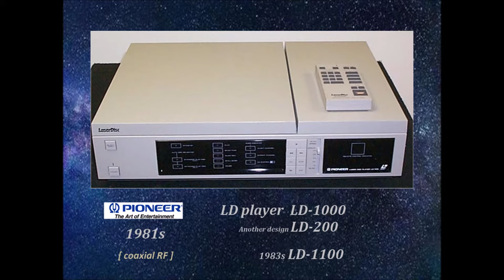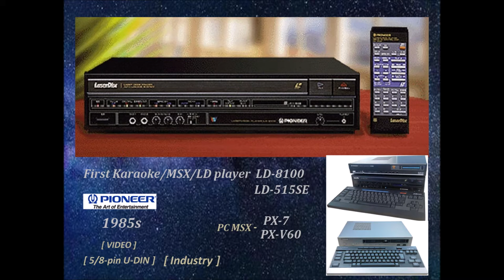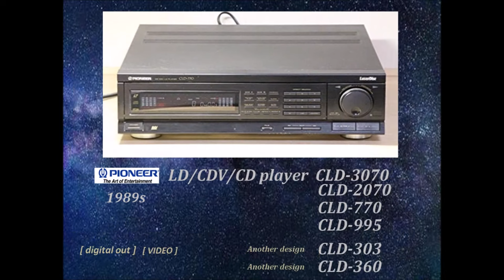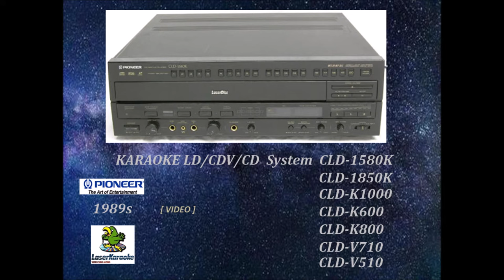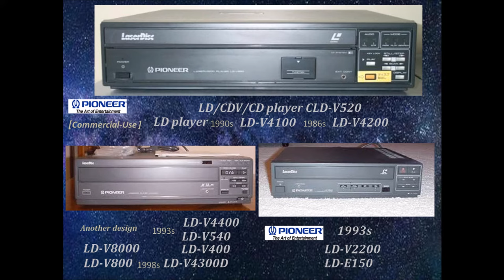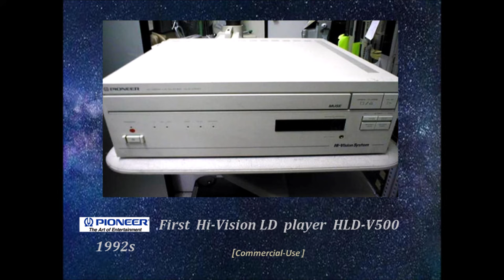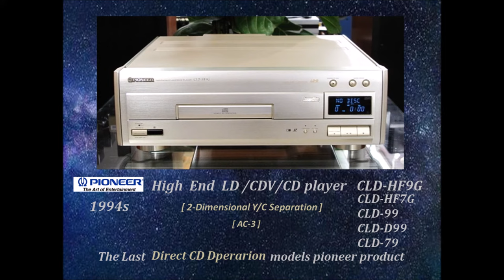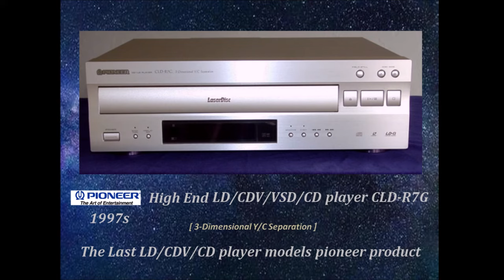All pioneer LD player series history of the 1979 +1998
( not included separate style LD Player mini hifi system )

typo correction [ direct CD dperarion  X  Direct CD operation  0 ]

      Revise
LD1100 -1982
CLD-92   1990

CLD-909 1986
CLD-909 1989 Japan (different design)

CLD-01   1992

DVL-H9 ( Not VCD)
DVL-9 ( have VCD )

if any missing models, you can leave me a message .

missing
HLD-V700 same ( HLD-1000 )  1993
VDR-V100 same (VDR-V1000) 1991